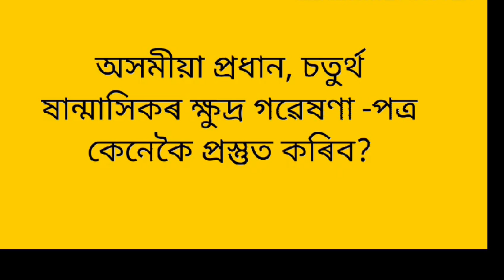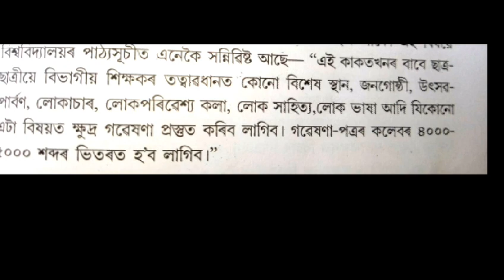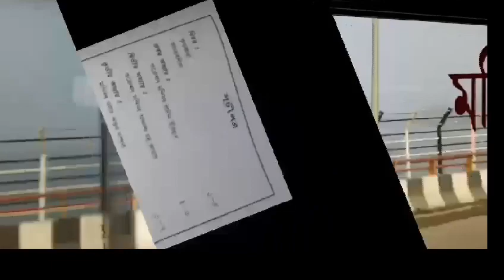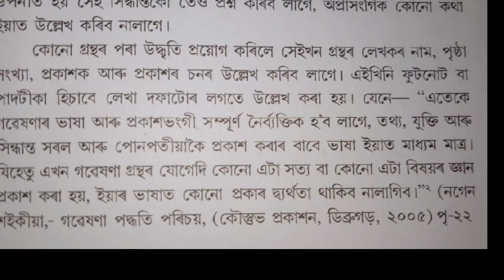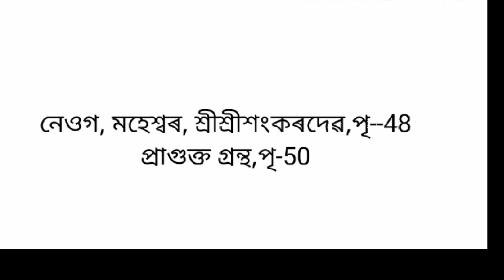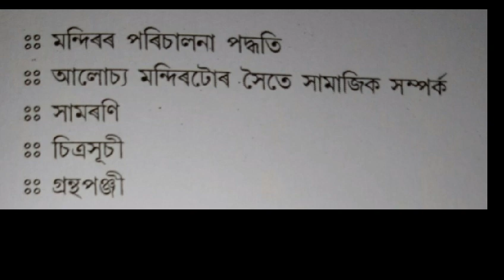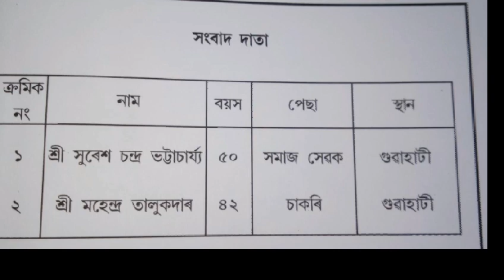প্ৰকল্প বা ক্ষুদ্ৰ গৱেষণা পত্ৰ,Mini Research Project কেনেকৈ প্ৰস্তুত কৰিব লাগে, ASM-HE-6056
How to prepare Mini research Project in the Ammamese Major, 4th Sem